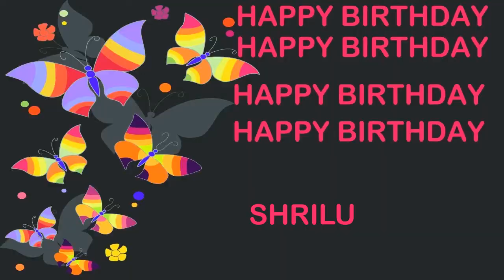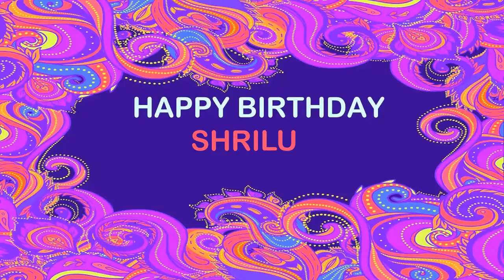Shrilu Birthday Postcards & Postales